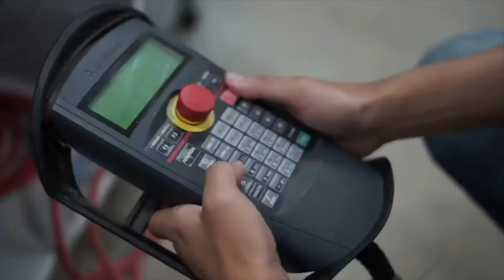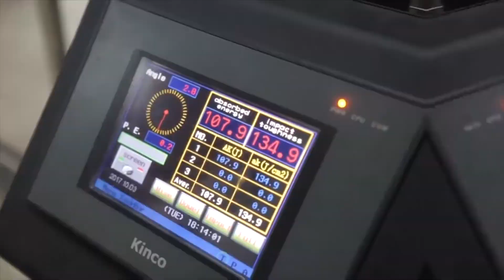TEKNIK MESIN UNIKA ATMA JAYA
Selamat datang di akun Youtube Prodi Teknik Mesin Unika Atma Jaya!

Di video ini merupakan video profil singkat mengenai fasilitas-fasilitas laboratorium yang ada di Program Studi Teknik Mesin.
Yuk segera menjadi mahasiswa Teknik Mesin Unika Atma Jaya!

Untuk pendaftaran dan info lebih lanjut,